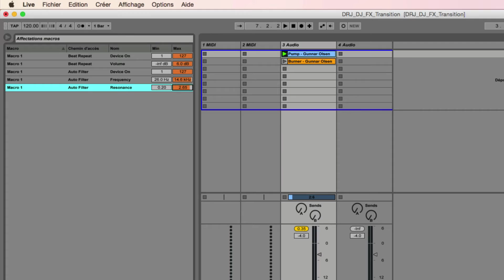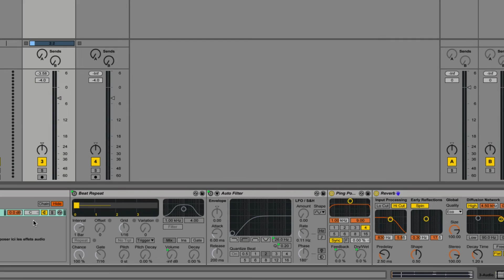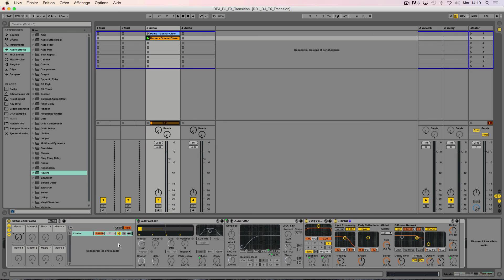Ableton Live: Rack DJ Fx Transition